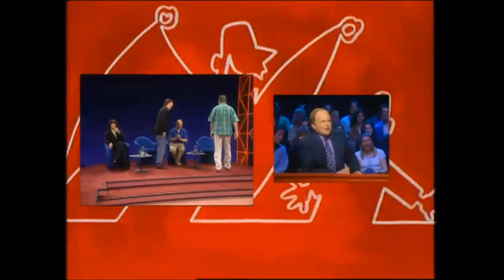Moving People (searching for Moby Dick) - Whose Line UK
From the original UK version of "Whose Line Is It Anyway?" hosted by Clive Anderson.

Featuring Colin Mochrie and Ryan Stiles.